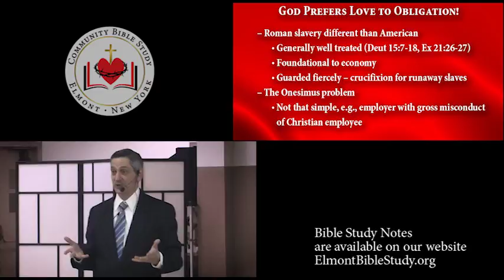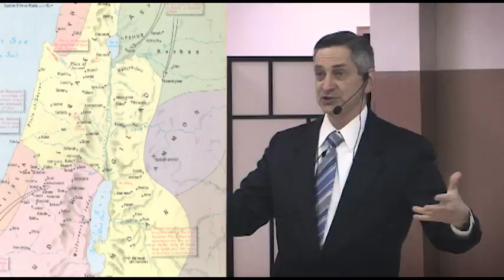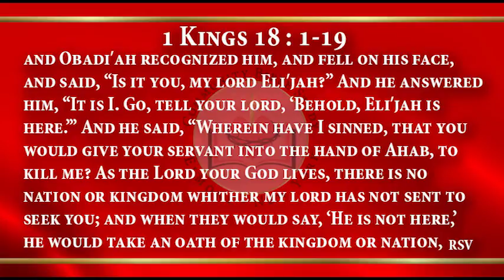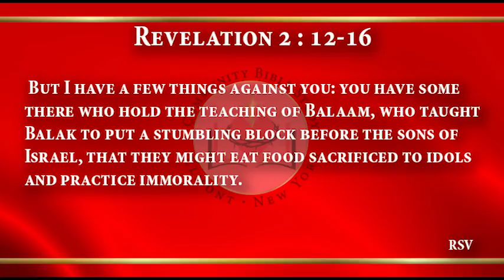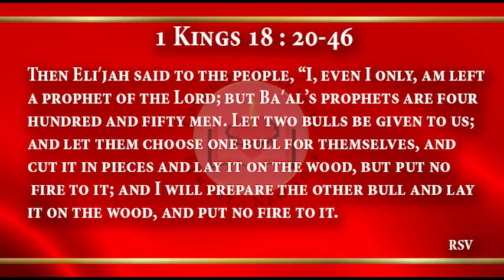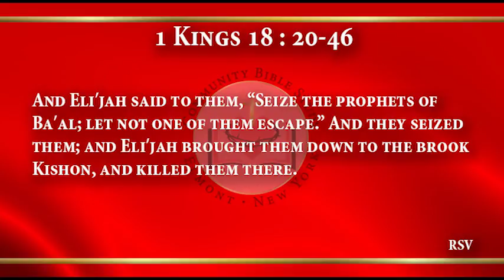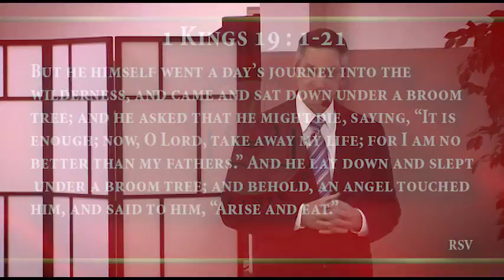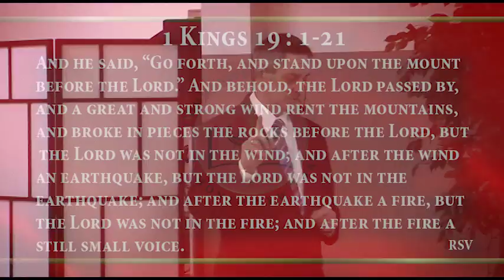Elijah the Responsible Knowledgeable Man continuation Part 1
This study completes our examination of the life of Elijah and his growth from a relationship with God based upon Responsibility and Knowledge to one based upon Love

For more information about the Elmont Community Bible Study, please visit our web